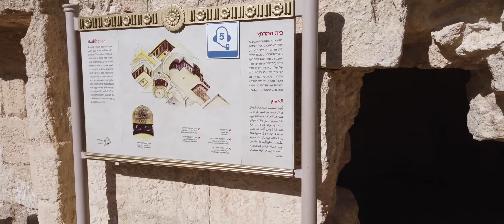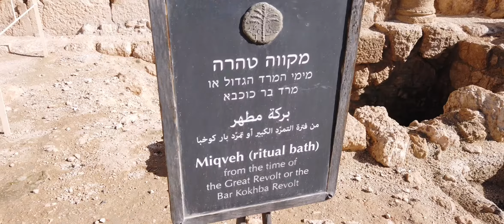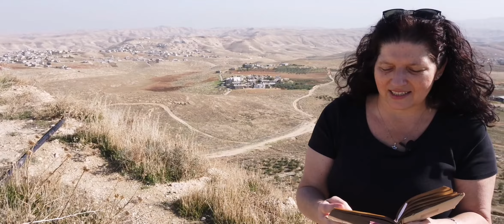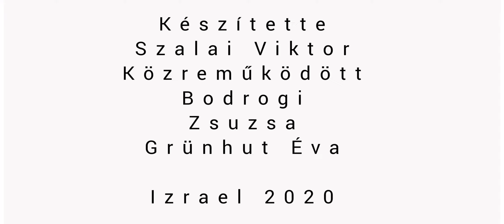Herodium Nagy Heródes palotája. Herodium the palace of Herod the Great. הרודיון ארמון של הורדוס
Grünhut Éva, Bodrogi Zsuzsa és Szalai Viktor idegenvezetők filmje Nagy Heródes palotájáról.